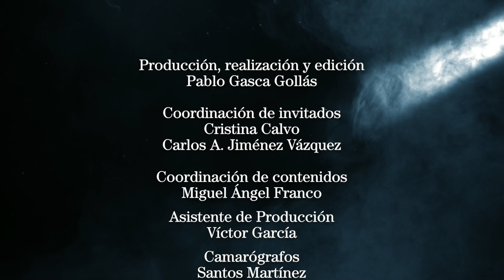IGNACIO MORALES LECHUGA en TRAGALUZ de Fernando del Collado